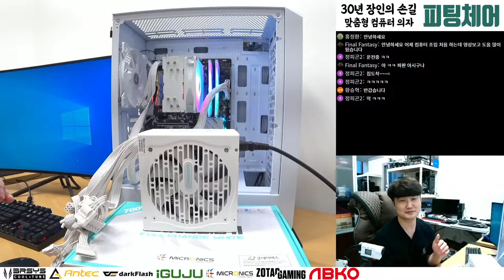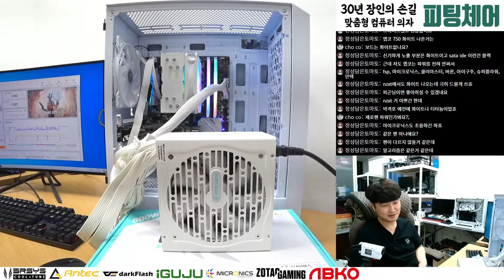마이크로닉스 클래식 2 풀체인지 화이트 600W, 700W 소음 확인 / 순천동네컴퓨터